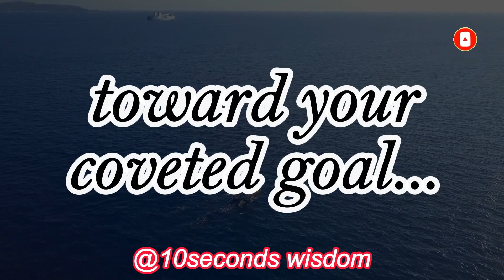Napoleon Hill Once Said - Motivational | Inspirational quotes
Oliver Napoleon Hill was an American self-help author and conman. He is best known for his book Think and Grow Rich, which is among the best-selling self-help books of all time. Hill's works insisted that fervid expectations are essential to improving one's life. These timeless and powerful Napoleon Hill quotes can help you relax and show you how to live with the flow of life in order to experience deep inner peace, a happier life and an enlighten your wisdom.

These great wisdom and aphorisms of Napoleon Hill that will make you think about many things in life. Quotes from the life of Napoleon Hill are definitely worth your time.